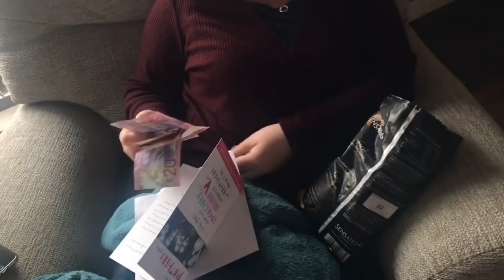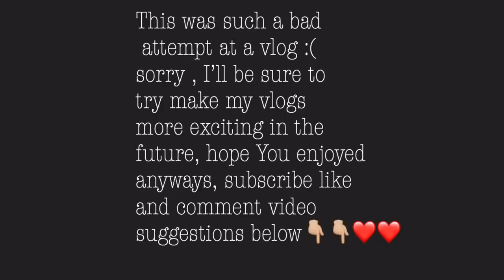SHOPPING VLOG | FIRST VLOG! | FAIL? | Becca Clark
i post every wednesday & friday at 4pm and sunday at 12pm
thanks for watching! if you want to see more of me make sure to click the subscribe button and turn on the notification bell to get notified when i upload :) x

age- 16
birthday- 11th February